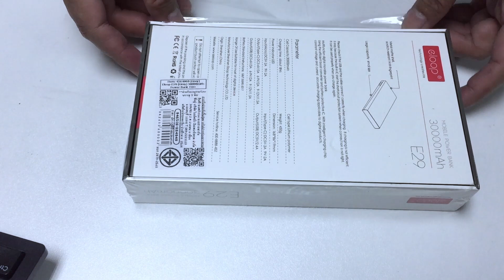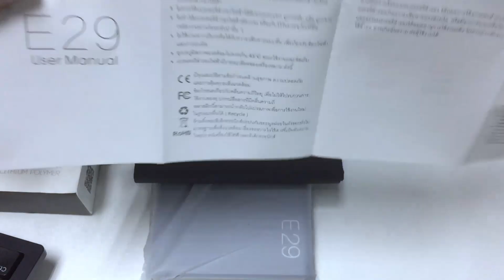Unboxing Powerbank Eloop E29 30000 mAh